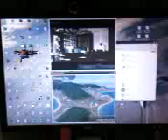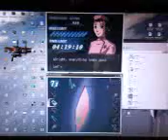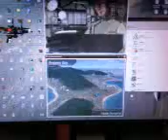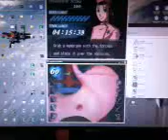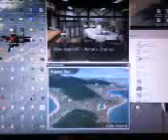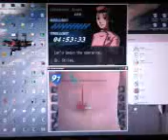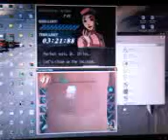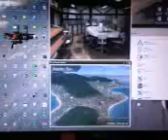CHEAPER NINTEDO DS FOR THE COMPUTER FOR ONLY $99!! OMG!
Lol! Just like the title says, I played a computer NDS and it only cost $99! In this video, I used a NDS emulator and a Wacom Bamboo Fun tablet that costed me $99. ;)! Here are the links. Enjoy!